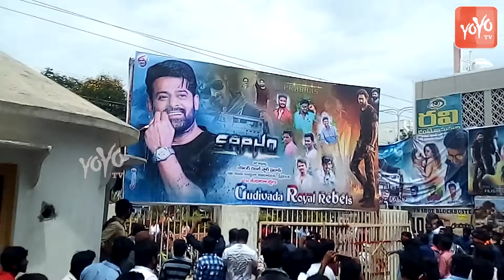Prabhas Fans Craze Dance in Gudivada | Saaho Movie | Shraddha | Prabhas Fans Hungama | YOYO TV NEWS